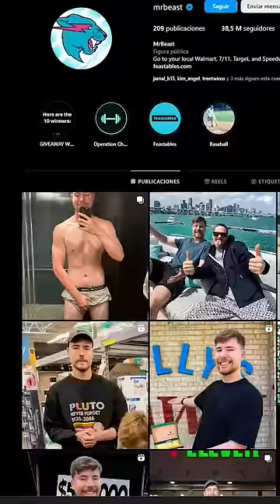Este ha sido el cambio físico de Mr Beast